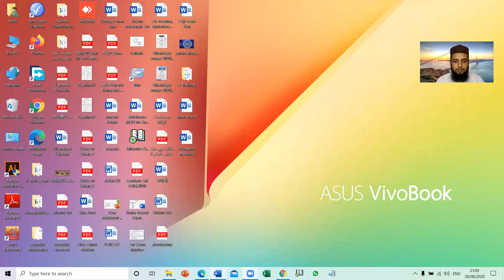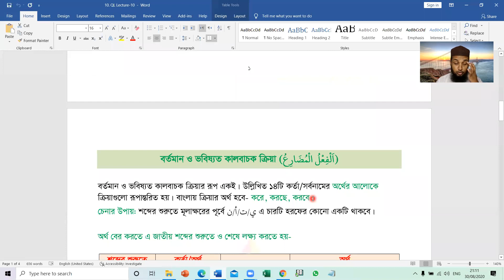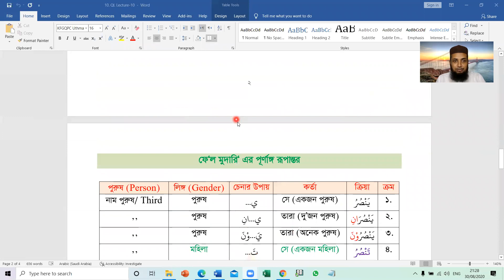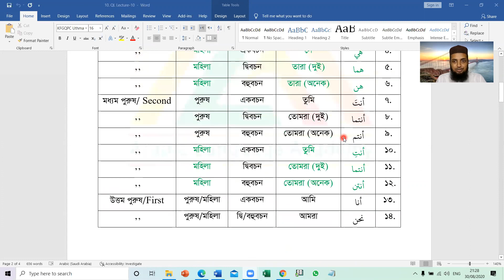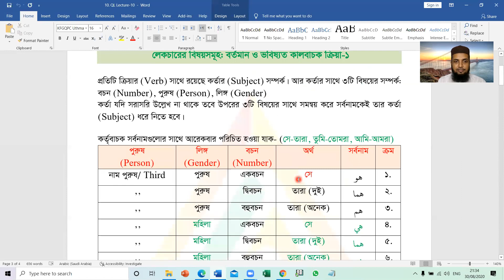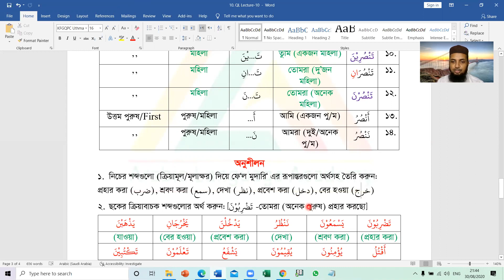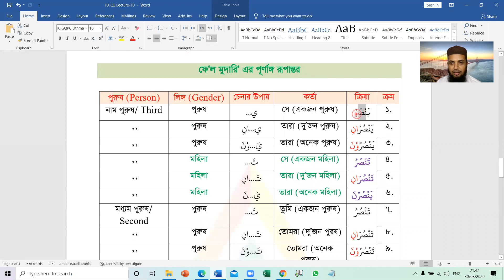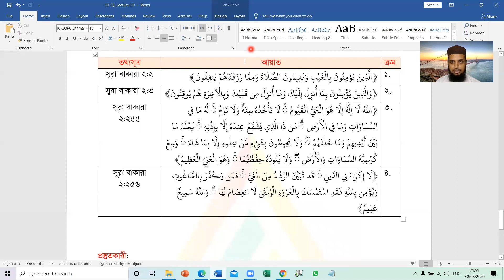Quranic Language. B-3 Lecture-10 Rafiqul Islam Miaji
Quranic Language Course
Batch-3
Lecture-10